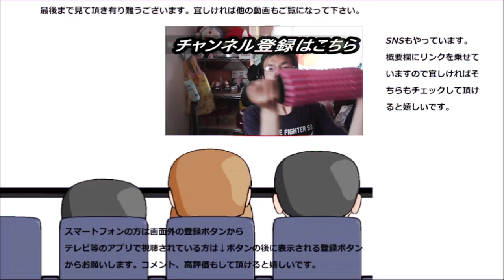ローソン×ゴディバ ショコラモンブランを食べてみたのですがまたしても悲劇に……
ローソン×ゴディバのショコラモンブランを食べてみたのですがまたしてもやらかしてしまいました……
本当、定期的にやらかします……
贈り物は此方まで↓
〒153-0042